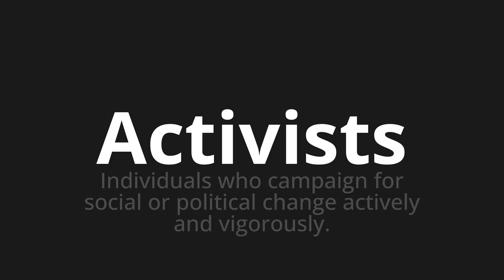How to pronounce Activists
Master the Pronunciation of 'Activists' - which means : Individuals who campaign for social or political change actively and vigorously. 📝 with @PPrononciation 🎓🗣️ - [Your Guide to English]

Learn to pronounce 'Activists' perfectly in English with our easy and engaging tutorial by @PPrononciation! 📖📽️ In this comprehensive video, we provide you with native speaker examples 🗣️👂 and phonetic breakdowns 🎵 to ensure you get the pronunciation just right.

How to say Activists in English